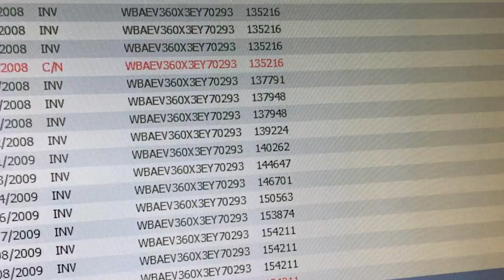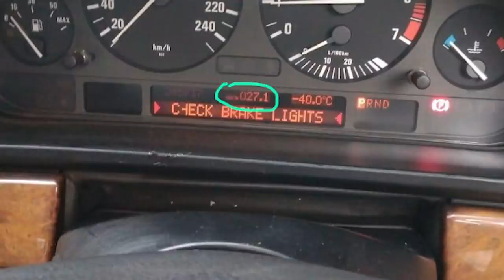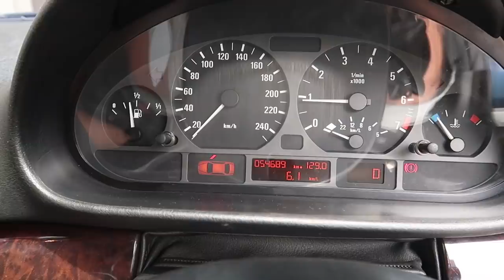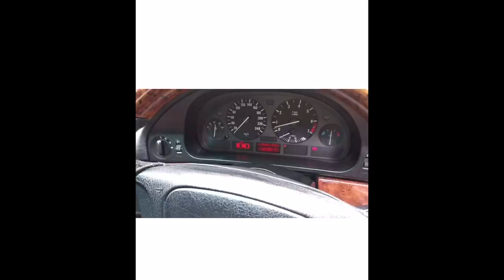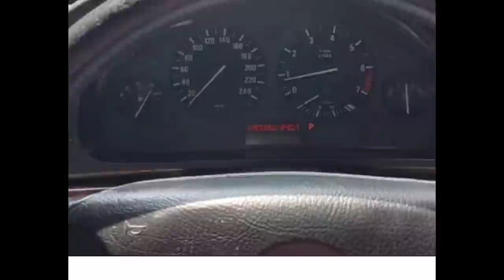KETIPU BMW KM PALSU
Hati-hati Penipuan.
kali ini gw harus setuju banget kalau yang nama nya mundurin KM yang ada di mobil merupakan salah satu dari tindak pidana penipuan, di video kali ini gw pengen banget kalian semua tau, tentang ciri-ciri mobil yang ODO Meternya sudah dimundurin atau sudah tidak asli lagi, terutama pada mobil merk BMW.
dengan melihat Tanda "Titik bulat" yang ada disebelah tulisan KM pada instrument kluster maka dapat dipastikan KM yang terpampang pada speedometer cluster tersebut tidak sesuai dengan KM yang terekam pada ECU lainnya(ECU Mesin dan GearBox),dan berikutnya lagi ada beberapa ciri lain yang kalian bisa perhatikan, silahkan ditonton video nya, semoga bermanfaat dan gak ketipu dengan KM Palsu.. cheers